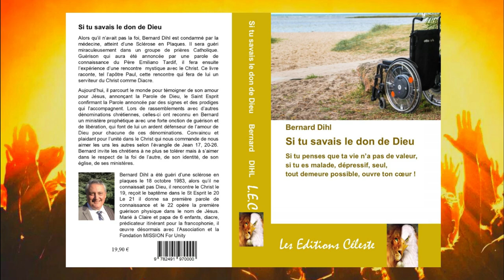7 MINUTES POUR JESUS, 05 JUIN 2023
PREMIÈRE LECTURE
« Moi, Tobith, j’ai marché dans les voies de la vérité » (Tb 1, 3 ; 2, 1b- 8)
Lecture du livre de Tobie

Moi, Tobith, j’ai marché dans les voies de la vérité
et j’ai fait ce qui est juste tous les jours de ma vie ;
j’ai fait beaucoup d’aumônes à mes frères et aux gens de ma nation
qui avaient été emmenés captifs avec moi au pays des Assyriens,
à Ninive.
Lors de notre fête de la Pentecôte,
qui est la sainte fête des Semaines,
on me prépara un bon repas
et je m’étendis pour le prendre.
On plaça devant moi une table
et on me servit quantité de petits plats.
Alors je dis à mon fils Tobie :
« Va, mon enfant, essaie de trouver parmi nos frères déportés à Ninive
un pauvre qui se souvienne de Dieu de tout son cœur ;
amène-le pour qu’il partage mon repas.
Moi, mon enfant, j’attendrai que tu sois de retour. »
Tobie partit chercher un pauvre parmi nos frères.
À son retour, il dit :
« Père !
– Qu’y a- t-il, mon enfant ?
– Père, quelqu’un de notre nation a été assassiné ;
il a été jeté sur la place publique,
il vient d’y être étranglé. »
Laissant là mon repas avant même d’y avoir touché,
je me précipitai, j’enlevai de la place le cadavre
que je déposai dans une dépendance
en attendant le coucher du soleil pour l’enterrer.
À mon retour, je pris un bain
et je mangeai mon pain dans le deuil,
en me rappelant la parole que le prophète Amos avait dite sur Béthel :
« Vos fêtes se changeront en deuil,
et tous vos chants en lamentation. »
Et je me mis à pleurer.
Puis, quand le soleil fut couché,
je partis creuser une tombe pour enterrer le mort.
Mes voisins se moquaient de moi :
« N’a-t-il donc plus peur ? disaient- ils.
On l’a déjà recherché pour le tuer à cause de cette manière d’agir,
et il a dû s’enfuir.
Et voilà qu’il recommence à enterrer les morts ! »

PSAUME
(111 (112), 1-2, 3-4, 5-6)
R/ Heureux qui craint le Seigneur.
ou : Alléluia ! (111, 1a)

Heureux qui craint le Seigneur,
qui aime entièrement sa volonté !
Sa lignée sera puissante sur la terre ;
la race des justes est bénie.

Les richesses affluent dans sa maison :
à jamais se maintiendra sa justice.
Lumière des cœurs droits, il s’est levé dans les ténèbres,
homme de justice, de tendresse et de pitié.

L’homme de bien a pitié, il partage ;
il mène ses affaires avec droiture.
Cet homme jamais ne tombera ;
toujours on fera mémoire du juste.

ÉVANGILE
« Ils se saisirent du fils bien-aimé, le tuèrent, et le jetèrent hors de la vigne » (Mc 12, 1-12)
Alléluia. Alléluia.
Jésus Christ, témoin fidèle,
premier-né d’entre les morts,
tu nous aimes, et par ton sang
tu nous délivres du péché.
Alléluia. (cf. Ap 1, 5ab)

Jésus se mit à parler en paraboles
aux chefs des prêtres, aux scribes et aux anciens :
« Un homme planta une vigne,
il l’entoura d’une clôture,
y creusa un pressoir
et y bâtit une tour de garde.
Puis il loua cette vigne à des vignerons,
et partit en voyage.
Le moment venu, il envoya un serviteur auprès des vignerons
pour se faire remettre par eux
ce qui lui revenait des fruits de la vigne.
Mais les vignerons se saisirent du serviteur,
le frappèrent, et le renvoyèrent les mains vides.
De nouveau, il leur envoya un autre serviteur ;
et celui-là, ils l’assommèrent et l’humilièrent.
Il en envoya encore un autre,
et celui-là, ils le tuèrent ;
puis beaucoup d’autres serviteurs :
ils frappèrent les uns et tuèrent les autres.
Il lui restait encore quelqu’un : son fils bien-aimé.
Il l’envoya vers eux en dernier, en se disant :
“Ils respecteront mon fils.”
Mais ces vignerons- là se dirent entre eux :
“Voici l’héritier :
allons-y ! tuons-le,
et l’héritage va être à nous !”
Ils se saisirent de lui, le tuèrent,
et le jetèrent hors de la vigne.
Que fera le maître de la vigne ?
Il viendra,
fera périr les vignerons,
et donnera la vigne à d’autres.
N’avez-vous pas lu ce passage de l’Écriture ?
La pierre qu’ont rejetée les bâtisseurs
est devenue la pierre d’angle :
Les chefs du peuple cherchaient à arrêter Jésus,
mais ils eurent peur de la foule.
– Ils avaient bien compris en effet
qu’il avait dit la parabole à leur intention.
Ils le laissèrent donc et s’en allèrent.